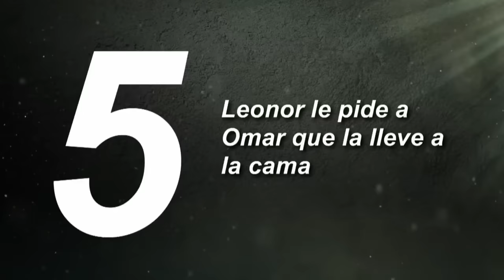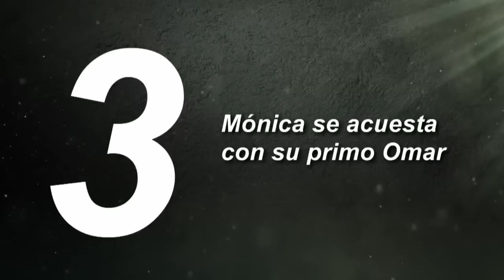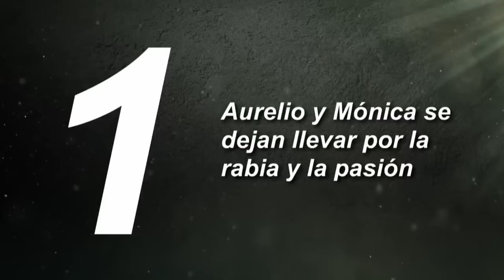Las 5 escenas más calientes en El Señor de los Cielos | Temporada 3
Déjate atrapar por los momentos en los que los protagonistas de El Señor de los Cielos se dejaron llevar por la pasión.

Año 2006. Es el último período de la presidencia de Bush y Estados Unidos sigue en guerra contra el terrorismo. El Señor de los Cielos está preso en un bunker de la marina mexicana. Ha pasado meses encerrado entre cuatro paredes sin saber si es de día o de noche, soportando el duro castigo de torturadores que buscan sacarle los nombres y paraderos de sus cómplices. Pero Aurelio no ha abierto la boca, porque el verdadero dolor no lo siente en el cuerpo con cada golpe, sino por dentro, en su conciencia, por haber perdido su libertad, su imperio, la vida de Heriberto su primogénito, el cariño de sus hijas, de Mónica Robles y de todas las mujeres que lo amaron.

Pero lo peor aún está por suceder. En el momento en que cree que ya no tiene nada más que perder, Aurelio Casillas recibe el golpe más duro: Chacorta ha sido salvajemente asesinado. La inmensa conmoción lo despierta de su letargo y de su tristeza, porque entiende que si quiere cuidar a los suyos y vengar la muerte de su hermano, debe recuperar urgentemente la libertad. El problema es que para salir de esa celda no hay otra opción: El Señor de los Cielos deberá venderle el alma al diablo… y en este caso, el diablo es la ley.

A pesar de los esfuerzos que hace la ahora agente de la DEA, Leonor Ballesteros para extraditarlo a USA, Aurelio logrará negociar su libertad con Tim Rawlings, un miembro antiterrorista de la CIA, que impulsado por sus ambiciones personales, no tendrá escrúpulos para lograr el objetivo de llegar a la cima de ese organismo de seguridad.

De nuevo en las calles, pero trabajando para Tim como informante y encargado de ejecutar los “trabajos sucios” que él le asigna, Aurelio intentará paralelamente eliminar al sospechoso número uno de la muerte de su hermano y nuevo capo del crimen organizado mexicano: José María Venegas.

El impedimento para cumplir ese plan de venganza es nada menos que Rutila Casillas, que duda que el padre de su hijo recién nacido sea el autor de ese crimen y cree en la versión que el mismo Chema ha echado a rodar, en la que el responsable del atentado ha sido Tijeras, ahora capo de la producción de cocaína en Colombia.

En ese escenario plagado de sospechas y atrocidades, comenzará un juego de traiciones en el que Aurelio, motivado por la sed de venganza y queriendo recuperar el poder perdido, irá atravesando todos los límites. Organizará su entorno buscando darle respuesta a la declaración de guerra contra el narco que ha lanzado el nuevo presidente de México, Enrique Morejón, y también defenderse de la irrespetuosa amenaza de una nueva generación de crimen organizado, encabezada por el cartel de “Los EMES”.

el señor de los cielos, señor de los cielos 8, el señor de los cielos, aurelio casillas, señor de los cielos